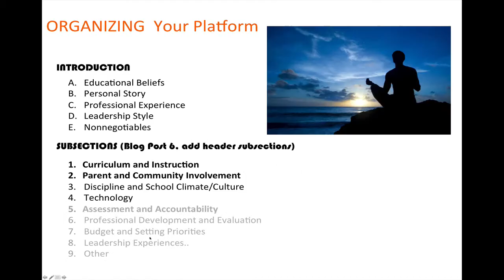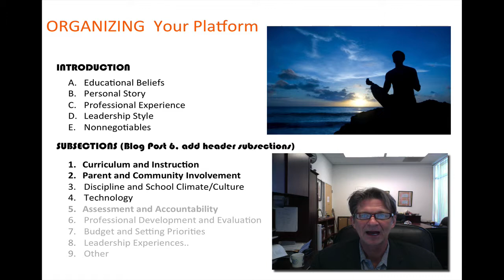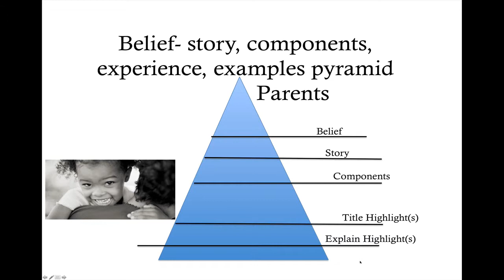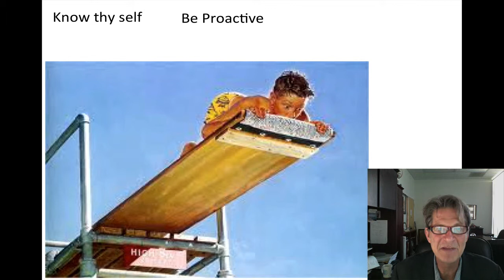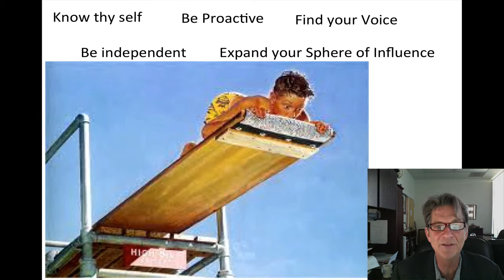Week 6 Platform